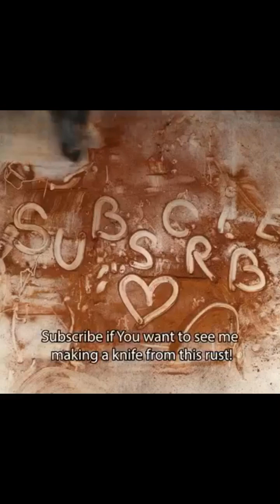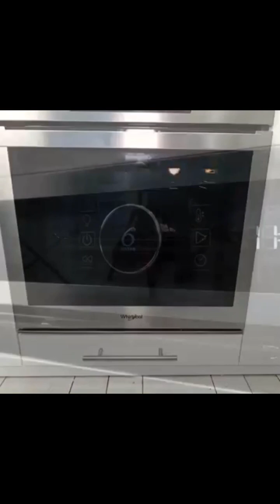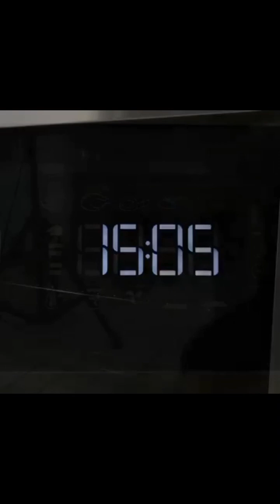December 27, 2023